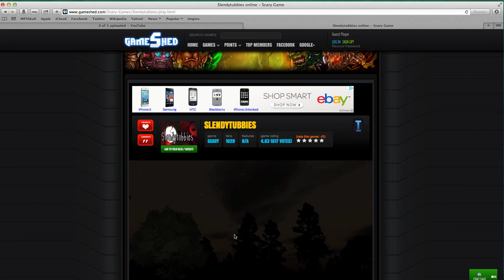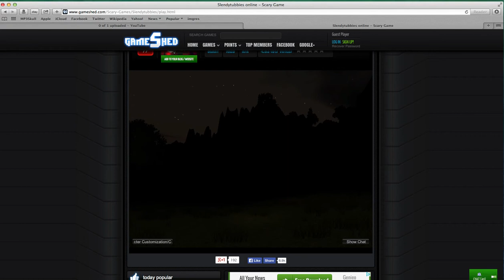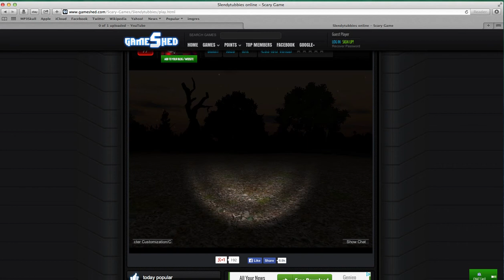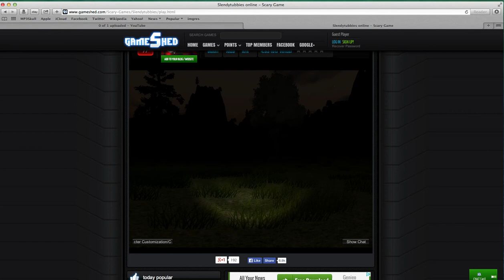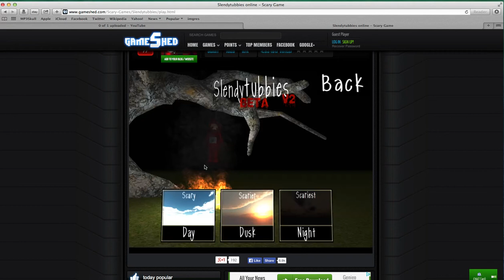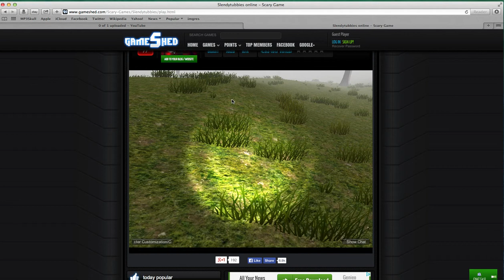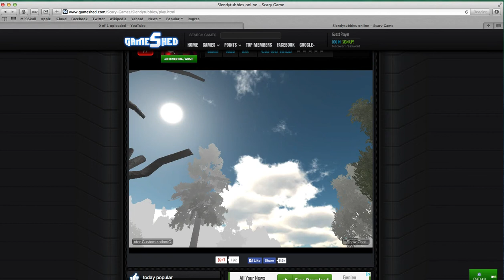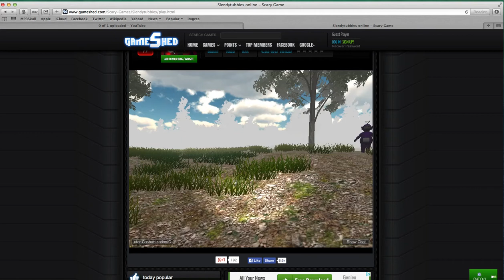CHILD TV SHOW SCARES US!!!SLENDITUBBIES CO OP WITH TANNER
Hey guys, This game surprisingly was pretty scary!